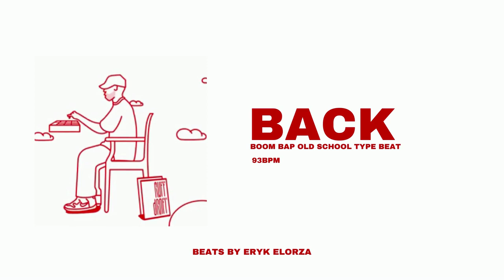(Free)Pista de rap"BACK" Rap Boom Bap Old School type beat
COMPRA BEAT
Puedes pagar con PayPal o con tarjeta bancaria, el beat saldrá sin etiquetar con una licencia que estará disponible al instante para descarga tan pronto como realice su compra.
AUTO TUNE - Em
4/4 93 Bpm